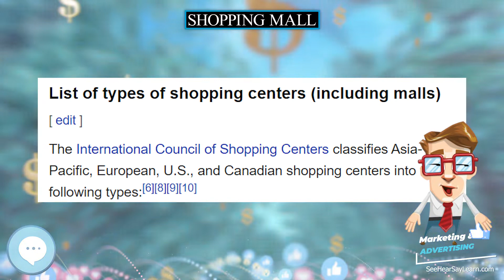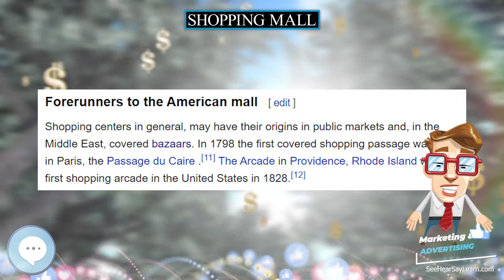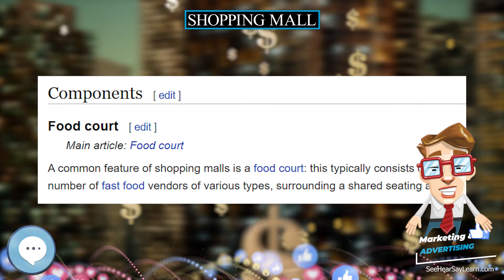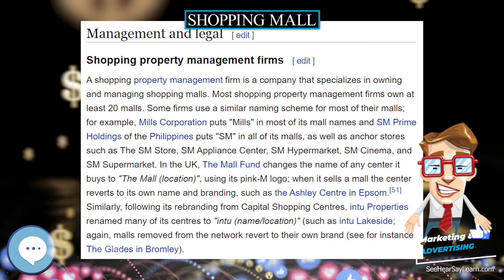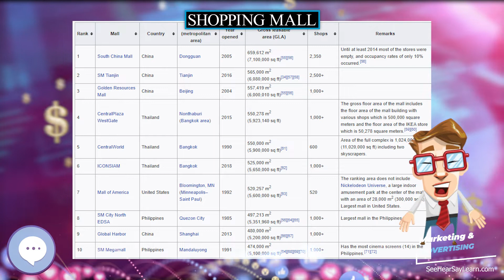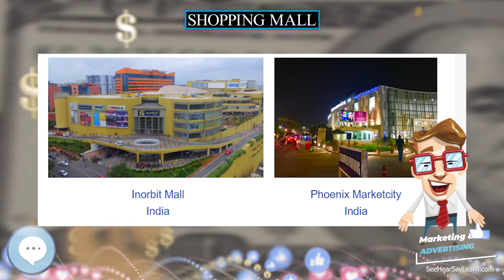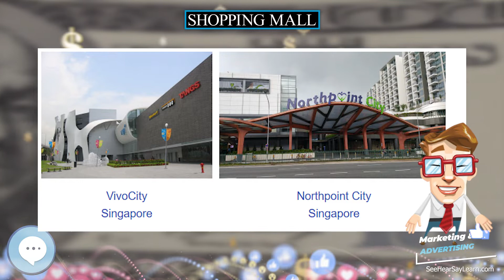Shopping mall 💲 Marketing & Advertising💲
A shopping mall (or simply mall) is a North American term for a large indoor shopping center, usually anchored by department stores. The term "mall" originally meant a pedestrian promenade with shops along it (that is, the term was used to refer to the walkway itself), but in the late 1960s, it began to be used as a generic term for the large enclosed shopping centers that were becoming commonplace at the time. In the U.K., such complexes are considered shopping centers (Commonwealth English: shopping centre), though "shopping center" covers many more sizes and types of centers than the North American "mall". Other countries may follow U.S. usage (India, U.A.E., etc.) and others (Australia, etc.) follow U.K. usage.